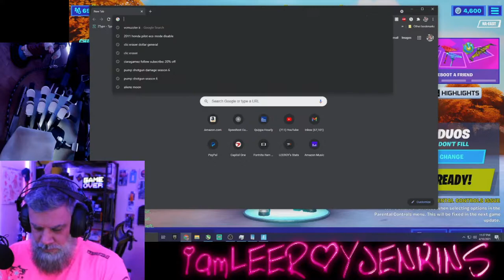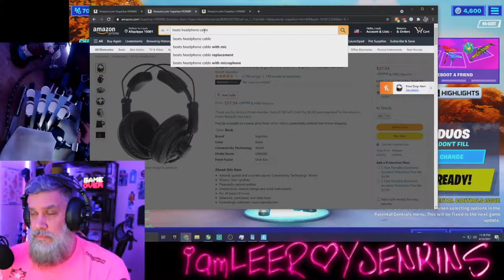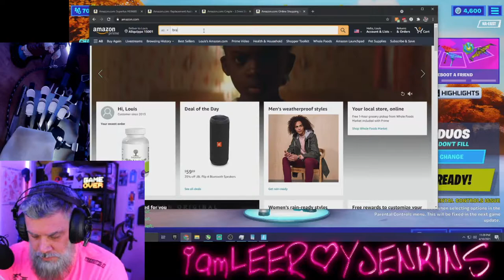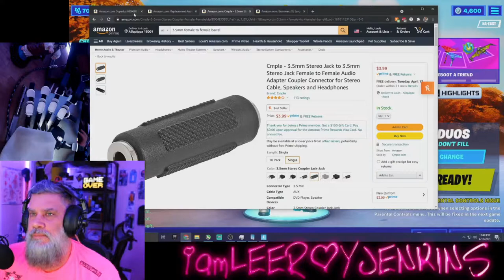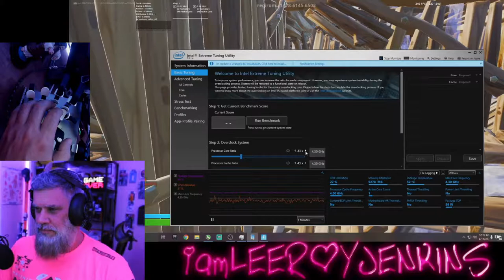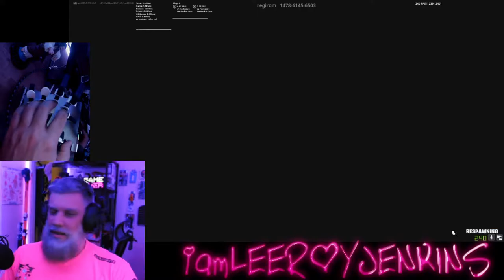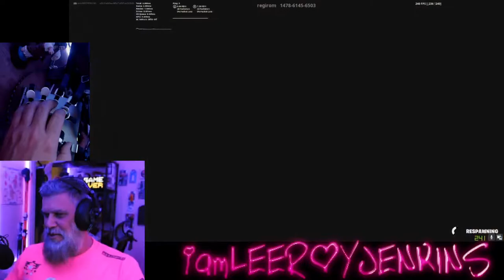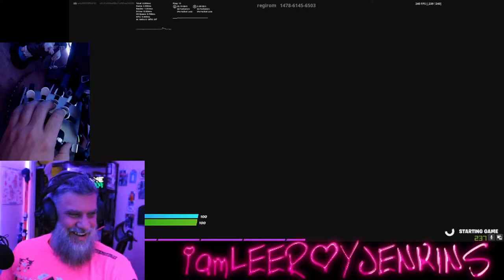2021.04.09 oldguy GreyBeard Azeron !sens !specs !merch !facebook !youtube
!sens !specs !merch !facebook !youtube

Just another 51yo old guy streaming and gaming!

Come chat & watch me be dog water!

Playing on an i9-9900k with a RTX 3070, Azeron Classic and Glorious MOW.

Song: Marina and the Diamonds - Immortal (Mewone!, Syberian Beast Remix) [Release FREE by MEWONE!]